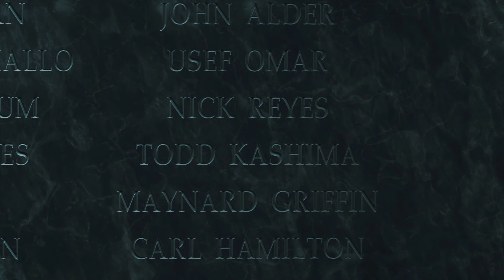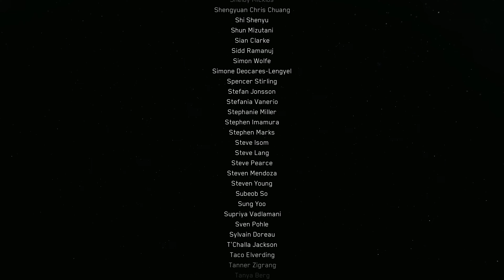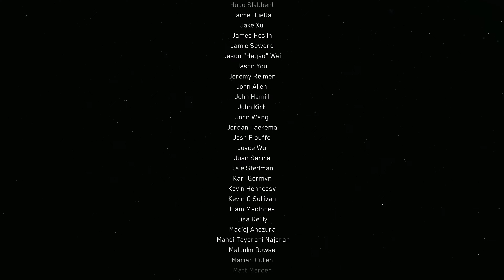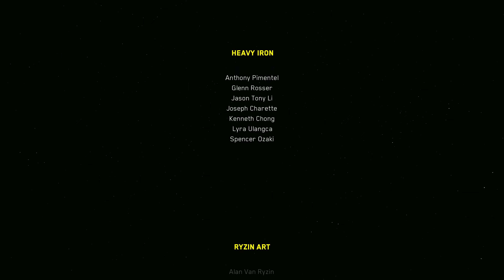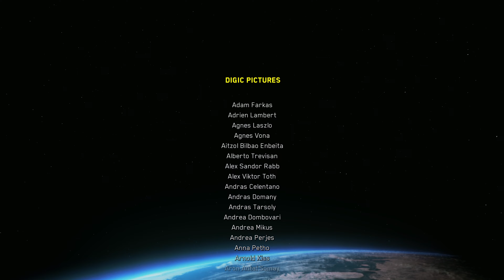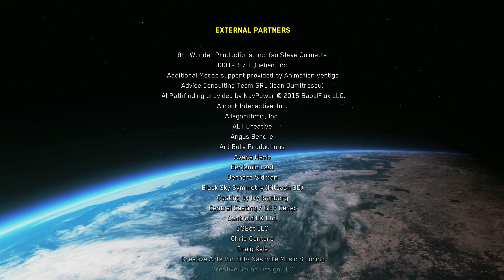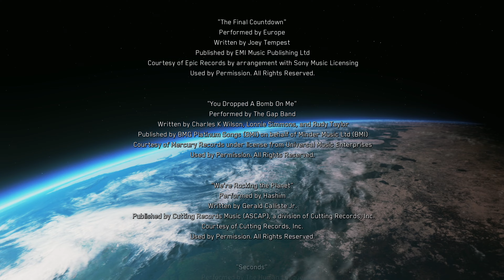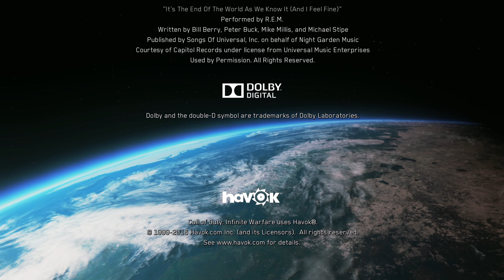Call of Duty: Infinite Warfare #9 - Операция "Кровавая буря". Ultra HD (4K)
Call of Duty: Infinite Warfare #9 - Операция "Кровавая буря". Ultra HD (4K). Прохождение без комментариев
Уровень сложности - Ветеран.